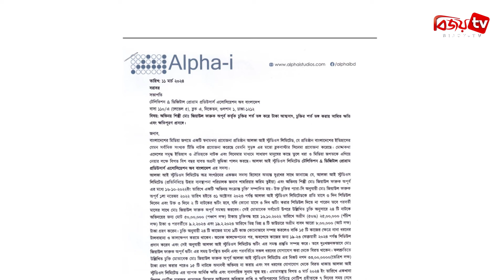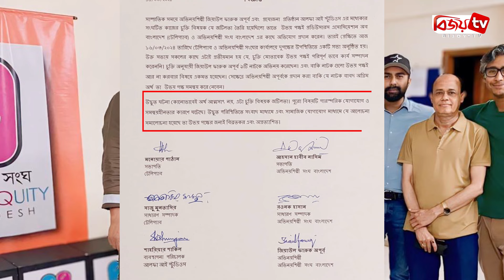বিবাদ ভুলে সমঝোতায় অপূর্ব-শাকিল | Apurba | Bijoy TV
ছোট পর্দার জনপ্রিয় অভিনেতা জিয়াউল ফারুক অপূর্বের বিরুদ্ধে আনা অভিযোগ অর্থ আত্মসাৎ নয়, বরং এটি চুক্তি বিষয়ক জটিলতা। ১৬ মার্চ অভিনয় শিল্পী সংঘের অফিসে দুই পক্ষের উপস্থিতিতে বৈঠক শেষে এমনটা জানায় শিল্পী সংঘ।
১৬ মার্চ সন্ধ্যায় অভিনয় শিল্পী সংঘের অফিসে উপস্থিত ছিলেন অভিনেতা জিয়াউল ফারুক অপূর্ব, আলফা আইয়ের কর্ণধার শাহরিয়ার শাকিল, টেলিপ্যাব সভাপতি মনোয়ার পাঠান, সাধারণ সম্পাদক সাজু মুনতাসির, শিল্পী সংঘের সভাপতি আহসান হাবিব নাসিম ও সাধারণ সম্পাদক রওনক হাসান।
৬ জনের দীর্ঘ বৈঠক ও পর্যালোচনা শেষে পুরো বিষয়টির সমাধান হয় সুন্দরভাবে। সমাধান শেষে তারা ফটো সেশনেও অংশ নেন। পরে এই ৬ জনের স্বাক্ষরসহ একটি বিবৃতিও প্রকাশ করা হয়।